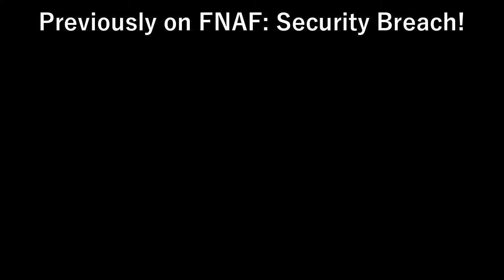DECOMMISSIONING ROXY // Five Nights at Freddy's: Security Breach #19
Five Nights at Freddy's: Security Breach #19.

✱ Featured:  Five Nights at Freddy's: Security Breach